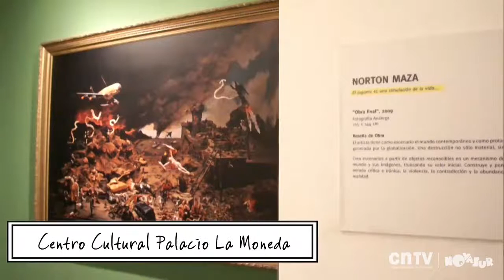Arte contemporáneo chileno | Norton Maza | Espacios artísticos | Capítulo 3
Norton Maza, artista visual que se dedica a la instalación, la fotografía, el dibujo, la pintura y otros soportes que sirvan a sus ideas. Utiliza el objeto con toda libertad, obteniendo de él las más diversas connotaciones, con un tratamiento humorístico y fuertes elementos lúdicos. Se vale de cartones, juguetes plásticos, desechos y elementos cotidianos con los que, en ocasiones, monta una suerte de escenografías a escala natural, por donde el espectador puede incluso deambular o de cierta manera “habitar” estos extraños espacios.

Arte contemporáneo chileno es una serie de tipo documental que en 10 capítulos presenta las historias y puntos de vista de connotados creadores y exponentes del panorama artístico nacional.